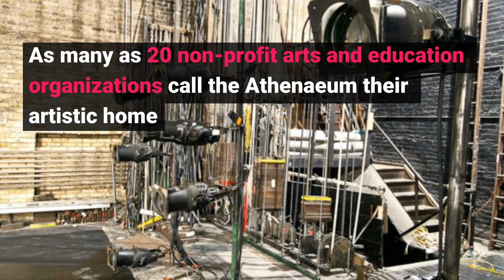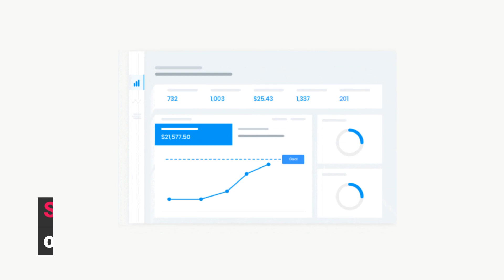Athenaeum Theatre Sees a 94% Increase in Paid Attendance with AudienceView Professional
In the first four years using AudienceView Professional, the Athenaeum Theatre has seen a 94% lift in paid attendance, individual gifts grow by over 5x and overall donations and grants increase by 17x.